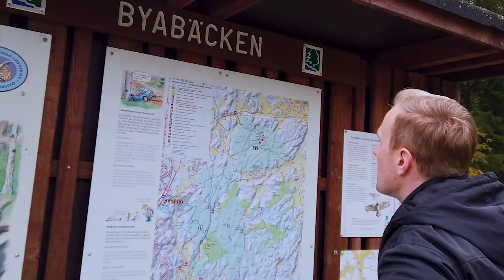Adventuring with Boyfriend in Finland | Adam Rippon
My boyfriend JP convinces me to venture into the great outdoors of Finland and takes me on a hiking adventure.